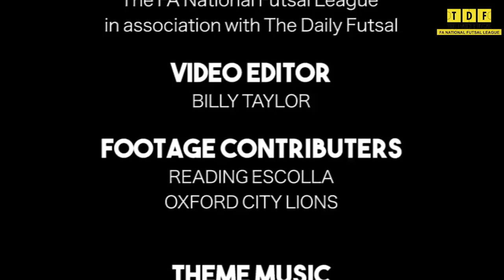FA Futsal Super League Highlights 2017/18 | WEEK 26 (May 20th)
Escolla v Birmingham
Oxford City Lions v Tranmere Rovers

FOLLOW The Daily Futsal on Twitter: @TheDailyFutsal